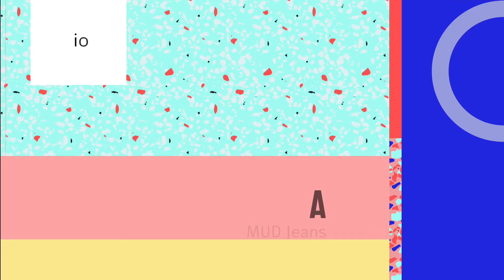Rens in gesprek met Laura Vicaria van MUD Jeans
MUD Jeans is werelds eerste, volledig circulaire, denim merk. Hun doel is aantonen dat er een alternatief is op fast fashion. Met hun Lease a Jeans-programma daagt het merk het idee van eigendom uit en stimuleert hiermee een wereld zonder verspilling. MUD Jeans gelooft dat het bewust omgaan met natuur en mensen een noodzaak is. Als CSR-manager werkt Laura Vicaria aan het stimuleren van continue verbetering van de duurzaamheids- en circulariteitsdoelstellingen van MUD Jeans. Laura Vicaria was een van de sprekers op het Regio Zwolle Congres 2021. Rens is voorafgaand aan het congres in gesprek gegaan met Laura over wat haar drijft en wat MUD Jeans uniek maakt.